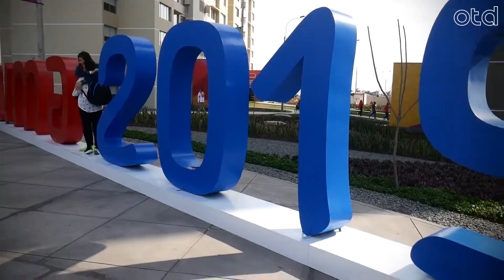A equipe do OTD visitou a Vila Parapan-Americana! Confira!